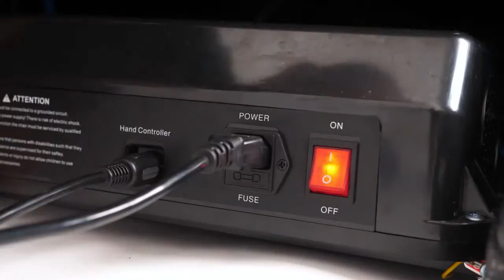ootori massage chair R5 installation